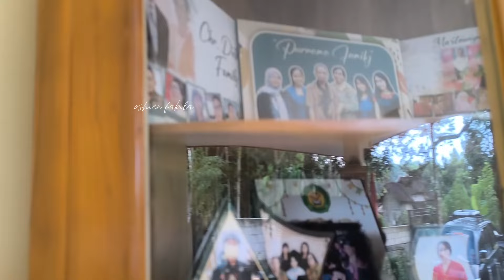Review ‼️rumah kakak yg dulu joglo jadi begini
bisa CHEK di sini ya bun
mingak penumbuh rambut baby
royal rich

Buble murah meriah 3500 San

assalamualaikum semua guys

kita lagi sowan ke kakak sekalian review rumahnya ya guys dulu joglo sekarang jadi begini